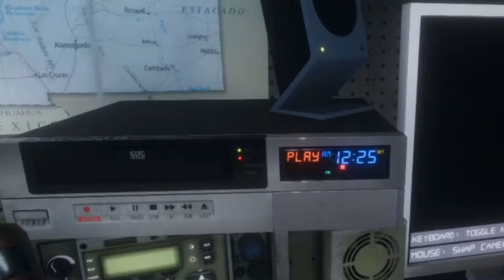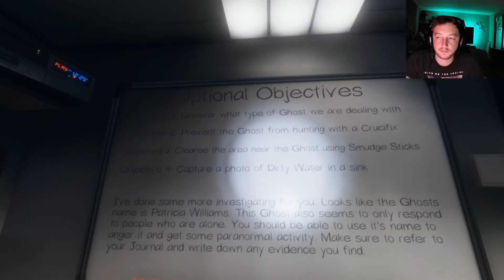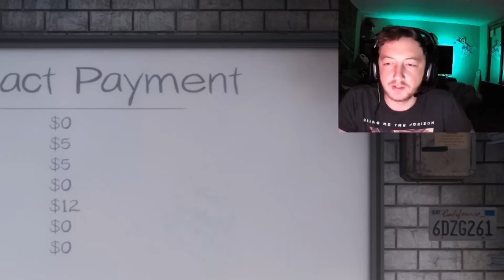My team left me to die..So I fired them... Phasmophobia gameplay Ep. 4.